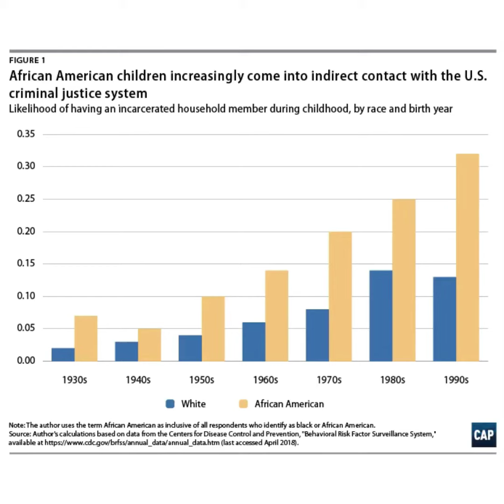DID SLAVERY REALLY END IN 1865???